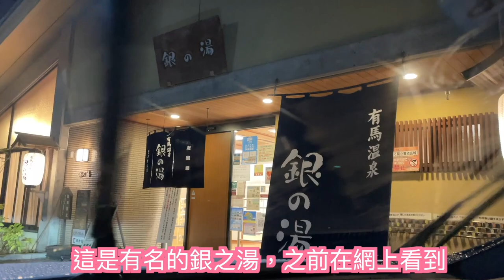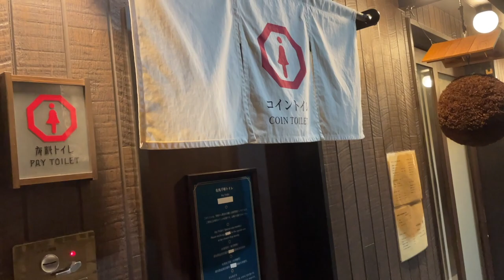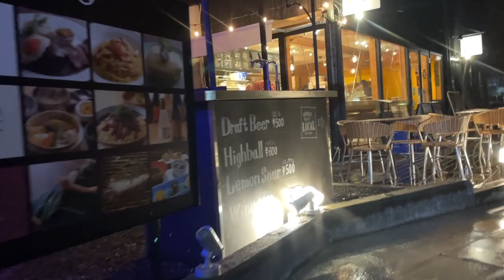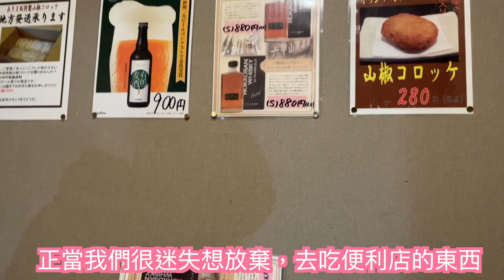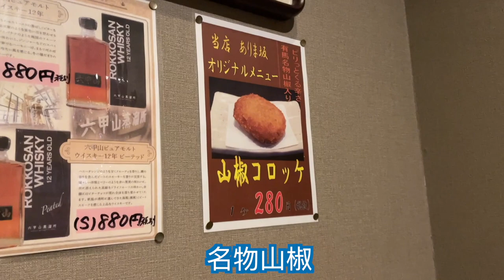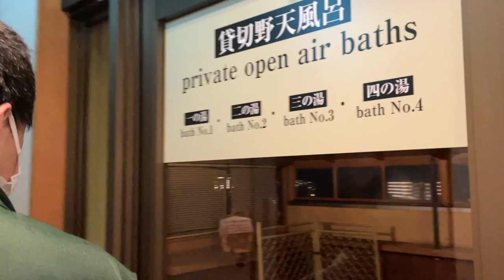【有馬溫泉】晚上充滿神秘感的溫泉街！Day1 神戶自駕遊vlog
【Day1】有馬溫泉街的晚上

（有馬溫泉3日2夜之旅，1連3集都跟哥哥一起，是第一條100%純正廣東話的影片呀哈！！！）

第一晚Check-in後，本來想吃溫泉旅館的晚餐，但沒有事前預約，結果客滿了！ 之後想在距離旅館5分鐘車程的溫泉街吃壽司，然後。。。找不到那個店😂

雖然吃不到想吃的晚餐，但在冷冷雨中迷路沿途夜景另有一番風味呢～

⋯⋯⋯ ˁᱸᲲᱸˀ ⋯⋯⋯⋯

這是一個不純正廣東話x日文夾雜的頻道～🐝

因為是興趣性質，估計不會有任何專業知識/拍攝（汗）
影片不定期更新！